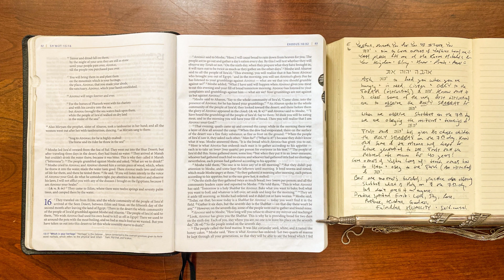Exodus 16 • Day 1,545 - Listen & obey to the instructions of יהוה concerning Shabbat 7th day rest ❤️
Complete Hebrew Bible

Front Page News: Exodus 16 - Divine Provision: Manna in the Wilderness

Headline: Exodus 16: Manna Miracle - Divine Provision in the Wilderness

In the biblical narrative of Exodus, Chapter 16 unfolds the miraculous provision of manna and quail by God, sustaining the Israelites during their journey in the wilderness.

The Gift of Manna: Supernatural Sustenance

God provides manna, a miraculous bread from heaven, to feed the Israelites, ensuring their sustenance in the wilderness, demonstrating His care and provision.

Provision of Quail: Abundant Blessings

In addition to manna, God sends quail, providing the Israelites with meat, showcasing His abundant blessings and fulfillment of their needs in the barren wilderness.

Instructions for Gathering Manna: Trust and Obedience

God instructs the Israelites to gather manna daily, teaching them reliance on His provision and the importance of trusting His guidance for their sustenance.

Relevance Today: Dependence on Divine Provision

Exodus 16 resonates today, emphasizing dependence on God's provision, trust in His sustenance amidst uncertainty, and the significance of obedience to His guidance.

Unveiling Exodus 16 reveals a narrative rich in divine provision, supernatural sustenance through manna and quail, and the lessons of trust and obedience in God's guidance.

Join our YouTube channel for an immersive exploration of Exodus Chapter 16. Engage deeper in the spiritual and practical implications of this chapter's profound narrative.

Explore the depths of divine provision, reliance on God, and trust. Tune in to our YouTube channel - a sanctuary for spiritual enlightenment and growth.

Engage, share, and reflect on the profound provision as Exodus Chapter 16 signifies divine sustenance and the importance of trusting God's provision in times of need.

Note: The interpretations provided are based on biblical scholarship and theological understanding.